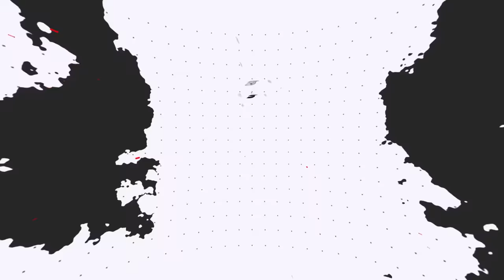MUNKIDORI & SNORLAX Defeat Meta Teams In Ranked! - Pokémon Scarlet & Violet Ranked Double Battles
Online Competitive Ranked Wi-Fi Battles in Pokémon Scarlet and Violet!
Rental Code: PQV3TG

Support Me More by Donating!

Munkidori and Snorlax Team That We Use for Ranked Battles in Pokémon Scarlet and Violet!

GAME INFO
Name: Pokémon Scarlet and Violet
Developer: Game Freak
Publisher: The Pokémon Company, Nintendo
Platforms: Nintendo Switch
Release Date: November 18, 2022